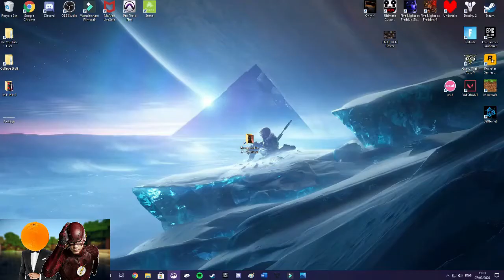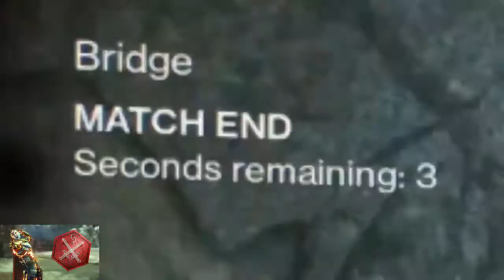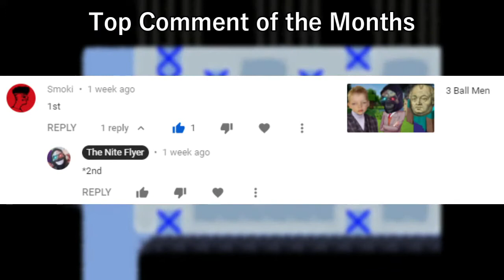NOVEMBER WAS LEATHAL! // The Highlights of the Months #14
Welcome lads, to The Highlights of the Months #14! A recap of the last month or so on the channel!

MISTAKE: By the Way, the Meme Cover video got "Trending Video of the Month" (38 Views, In the last 28 days). I'm just not bothered reuploading it.

★ Featured: Videos on my channel from October's end to November's End.